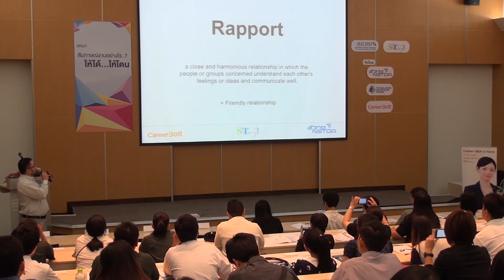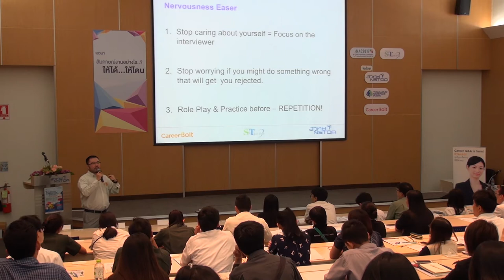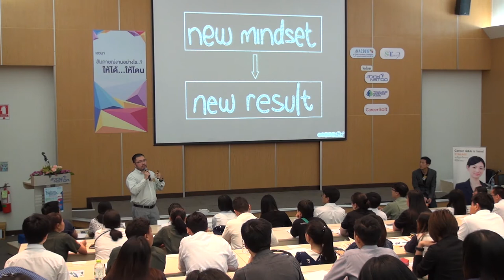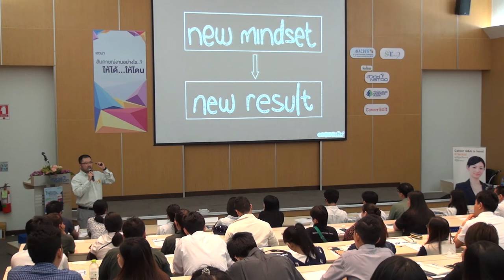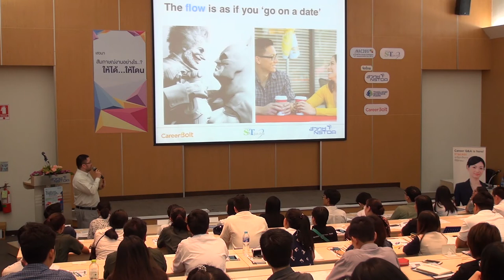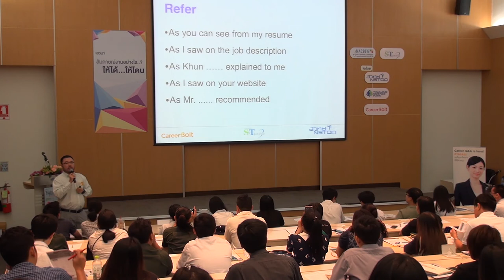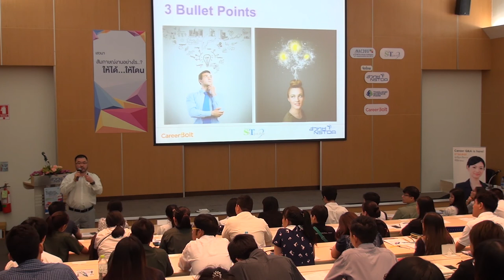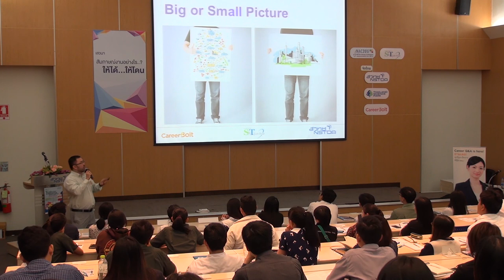สัมภาษณ์งานอย่างไร..? ให้ได้ (งาน) ให้โดน (ใจ) (2/3)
การสัมมนาในหัวข้อ "สัมภาษณ์งานอย่างไร..? ให้ได้ (งาน) ให้โดน (ใจ)" ในการประชุมวิชาการ สวทช. ประจำปี 2560 (NAC2017) วันเสาร์ที่ 1 เมษายน พ.ศ. 2560 เวลา 09.30 – 11.30 น. ณ ห้องบรรยาย 2 ชั้น 1 อาคารบ้านวิทยาศาสตร์สิรินธร อุทยานวิทยาศาสตร์ประเทศไทย

สำนักงานพัฒนาวิทยาศาสตร์และเทคโนโลยีแห่งชาติ (สวทช.) ได้จัดมหกรรมรับสมัครงานด้านวิทยาศาสตร์และเทคโนโลยี (S&T Job Fair) ขึ้นเป็นประจำทุกปี เพื่อเป็นเวทีกลาง สำหรับภาคเอกชนในการสรรหาบุคลากรด้านวิทยาศาสตร์และเทคโนโลยี รวมถึงสร้างความตระหนักในเรื่องสายอาชีพ ให้กับผู้ที่จบสายวิทยาศาสตร์ในทุกระดับ ในปีนี้เป็นการจัดงานครั้งที่ 5 เพื่อเน้นคุณภาพ การพัฒนาศักยภาพ และเรื่องของ career path สร้างแนวคิดที่เป็นระบบ เพื่อให้กลุ่มคนเป้าหมาย “ฉลาดลึก...และรู้กว้าง” เพราะเราเชื่อว่าการพัฒนาคน ต้องต่อเนื่องเพื่อความยั่งยืน

การสัมมนาเรื่อง สัมภาษณ์งานอย่างไร..? ให้ได้ (งาน) ให้โดน (ใจ)จากสถิติผู้สัมภาษณ์งาน 60% จะตัดสินใจทันทีในช่วงเวลาที่สัมภาษณ์ว่าจะรับหรือไม่ และส่วนใหญ่จะใช้เวลาแค่ 5 นาทีแรก ของการสัมภาษณ์เพื่อตัดสินใจ เรามาทำให้ 5 นาทีนั้นเป็นนาทีที่เค้าจะรับคุณด้วยการจำลองเหตุการณ์ และคำแนะนำในการรับมือกับคำถามต่างๆ